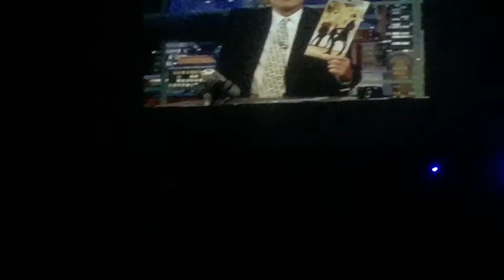Baby Animals live